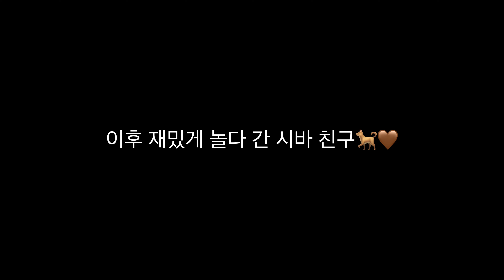귀엽고 하찮은 영상 (시바견 | 스탠다드푸들 | 비숑 )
꽃분이네 놀러온 아가 시바견, 너무 귀엽죠?ㅎㅎ